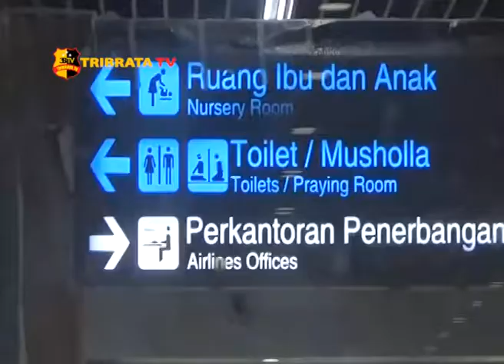JOKOWI APRESIASI PEMBANGUNAN BIJB